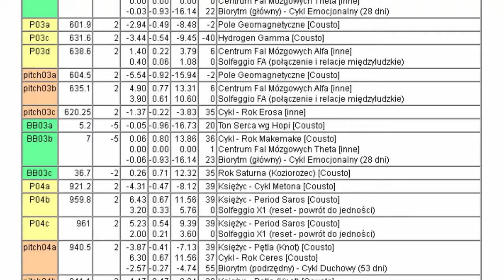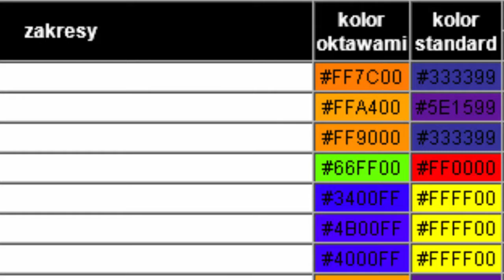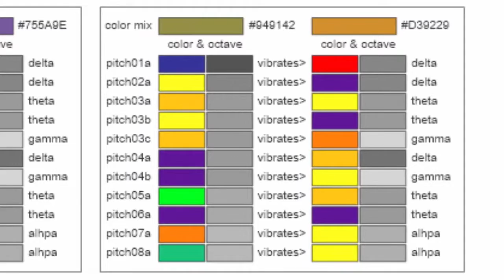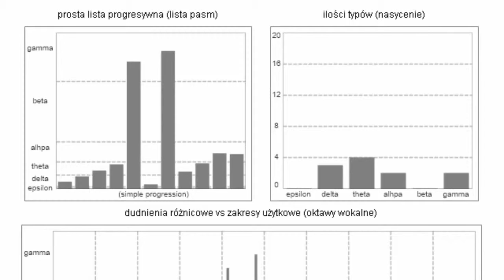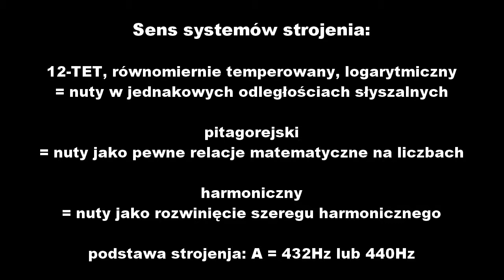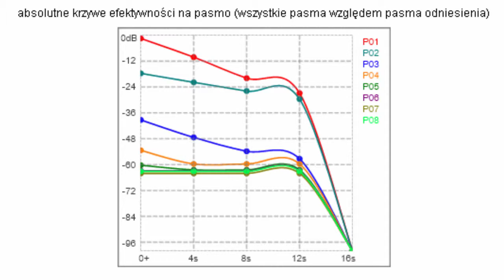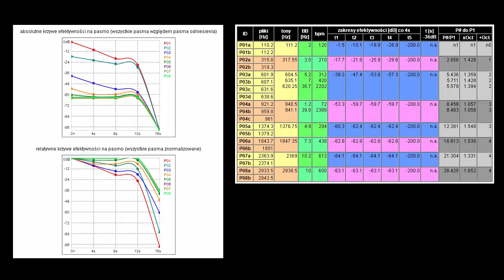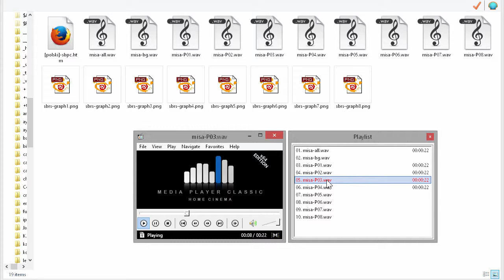Kosmos w Butelce - 7 - Karta profilu dźwiękowego misy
Tony planet a kompleksowe profilowanie mis dźwiękowych - przegląd koncepcji. Materiał przygotowany z myślą o Superwizji z Peterem Hess'em w Polsce w 2015 roku. Masaż dźwiękiem wg metody Petera Hess'a(R) wniósł wiele dobrego na rynek polski, więc teraz rynek polski robi ukłon w stronę wszystkich posiadaczy mis dźwiękowych, w tym - terapeutycznych od Petera Hess'a. Niniejszy wykład jest skróconym podsumowaniem zbioru moich badań z zakresu analizy mis dźwiękowych pod kątem własności akustycznych i pokrewieństwa z systemami archetypalnymi. Owocem tych badań jest karta profilu dźwiękowego misy, dzięki której można podjąć bardziej świadomą pracę z tym instrumentem.